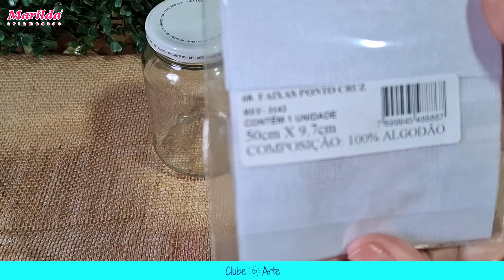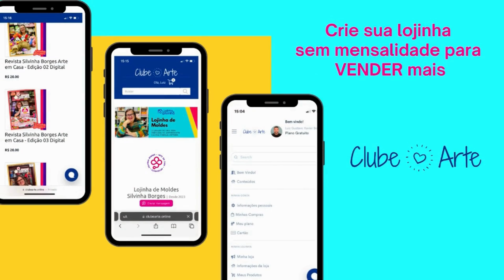CURTA COM MARILDA AVIAMENTOS - ELIANE TANELLI - Jogo de Cozinha Cup Cake com Faixa Ponto Cruz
🧵 Curta com Marilda Aviamentos: Jogo de Cozinha Cupcake com Faixa em Ponto Cruz com Eliane Tanelli 🍰✨

Venha se inspirar e aprender com a incrível Eliane Tanelli a criar um delicado Jogo de Cozinha com tema Cupcake, decorado com uma linda faixa em ponto cruz! Nesta aula especial, Eliane vai mostrar como unir o charme dos cupcakes que já vem bordado em Faixas Ponto Cruz,  para criar peças funcionais e decorativas para a sua cozinha, inclusive em potes de vidro.

Momento por: Marilda Aviamentos (@curtamarilda)

👩🎨 Professora: Eliane Tanelli (@elianetanelli)
📅 Data: 08/10
🕒 Hora: 14:00

Diretora de Conteúdo: Eliane Tanelli